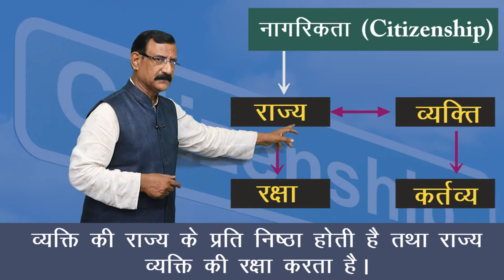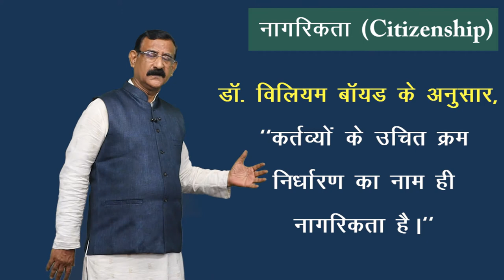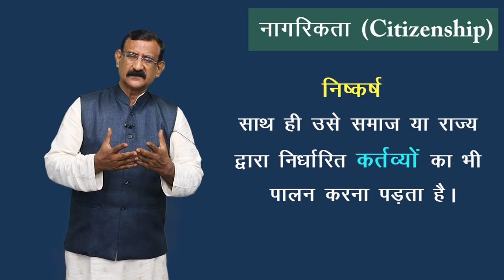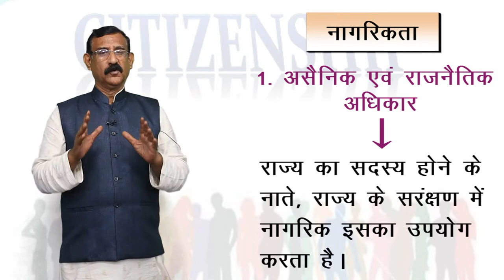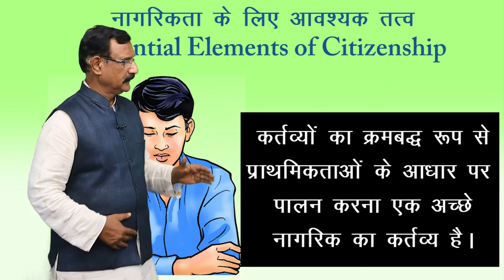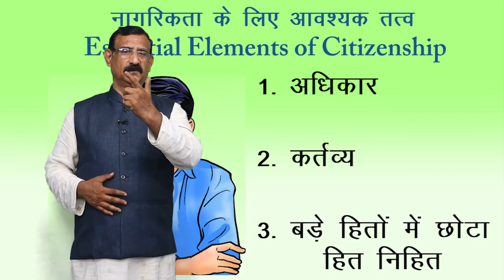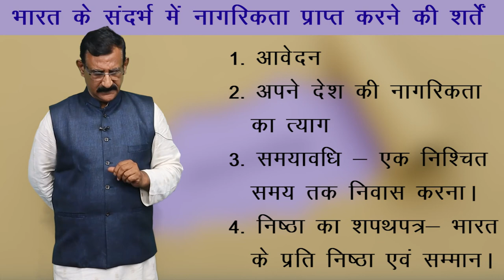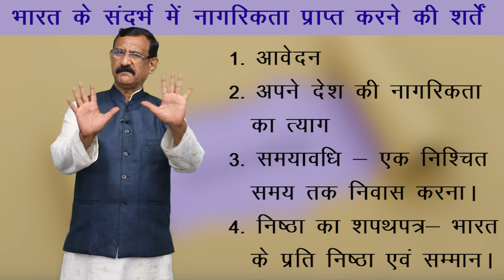CLASS 11th | POLITICAL SCIENCE | CHAPTER - CITIZENSHIP | नागरिकता